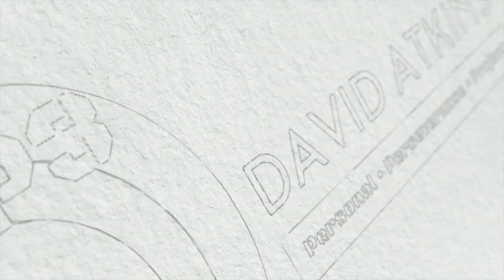Redefining Success: David Atkins' Ultimate Guide to a Winning Morning Routine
In this video, David Atkins, a motivational speaker and retired state trooper, guides you through developing a "Morning Routine For Success." Learn how a purposeful morning routine can transform your personal and professional life, with practical tips on positive affirmations, meditation, exercise, and cultivating a mindset of excellence.

Discover the impact of starting your day with intention, and how it can boost your mental and physical well-being. Whether you're a professional, entrepreneur, or anyone aiming for self-improvement, this video is a valuable resource for achieving peak performance and daily fulfillment.

Timestamps:

0:00 - Introduction: Personal Perseverance Project Overview
0:05 - Host Introduction: David Atkins, His Career and Achievements
0:20 - Weekly Focus: Overcoming Excuses and Maximizing Potential
0:38 - Episode Theme: Unveiling the Effective Morning Routine
1:02 - Personal Evolution of David’s Morning Routine
2:04 - Emphasizing Personal Growth and Overcoming Habitual Comfort
3:20 - Strategies for Personal Success and Practical Growth Tips
4:26 - Achieving Success: Learning from Top Performers
6:03 - Morning Routine: The Significance of Positive Affirmations
8:36 - Importance of Mindset in the First Hour of the Morning
11:28 - Using Affirmations to Foster Positive Thinking
13:39 - Incorporating Meditation for Mental Well-being
17:21 - Physical Exercise as a Crucial Morning Component
20:06 - Enhancing Personal Growth Through Educational Content
24:14 - Gratitude and Prayer: Spiritual Elements in Morning Routine
27:21 - Consistency in Exercise: Its Impact on Health and Mind
30:14 - Learning and Growth: Personal Development During Exercise
33:36 - Media Consumption: Choosing Positive Over Negative Content
36:41 - Habit Stacking: Building Effective Morning Routines
39:01 - Conclusion: Empowerment to Make Positive Life Changes
40:31 - Final Thoughts and Invitation for Engagement